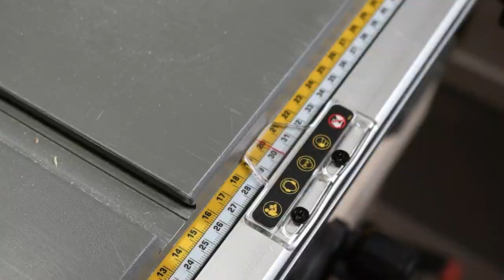DIY Articulating Camera Arm Rig with a French Cleat mount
Here I make an Articulating Camera Arm Rig with a French Cleat mount DIY style. The hardest part was to make the french cleat mount stay in place. Designing the lock took time and even failures before it became a success!

You can get all my plans here!

Chapters:
0:00 Intro
0:22 Let the build begin
6:56 French cleat rotating knob lock
10:40 Assembly time
12:03 Time to test it!
12:58 The problem and solution
14:04 Testing new locks
14:50 Adjusting the arm tension
15:24 What were these for?
15:41 This is how the locks work